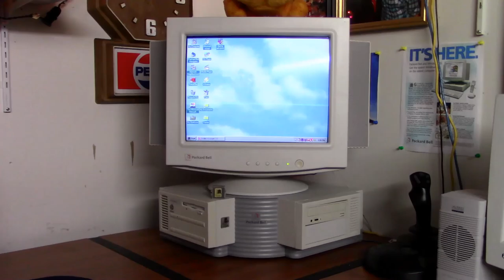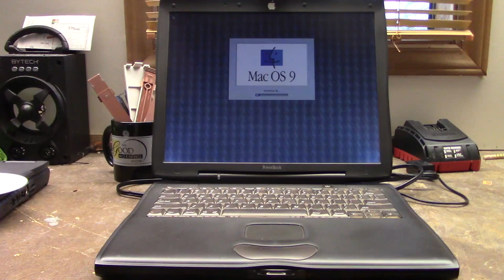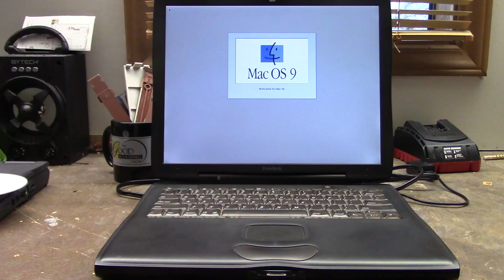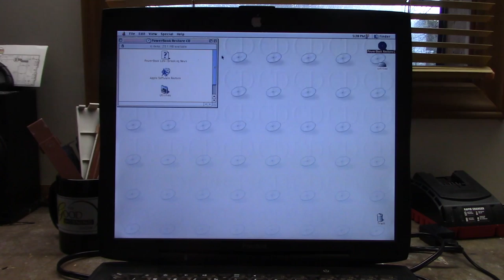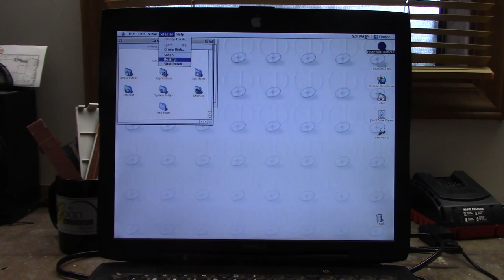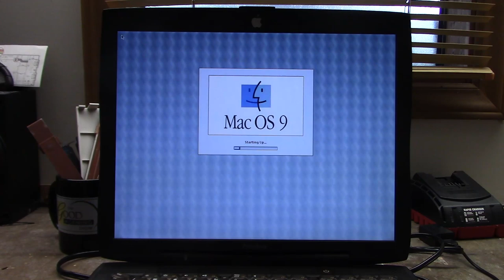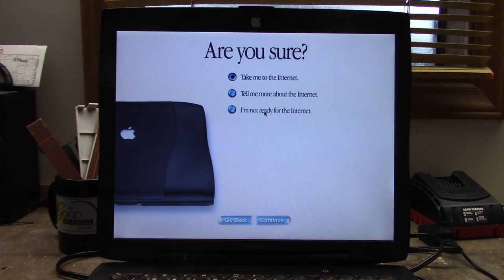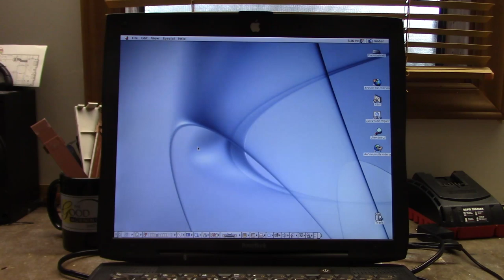Apple PowerBook G3 Factory Restore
In this video, I restore this 2000 PowerBook G3 to factory settings.